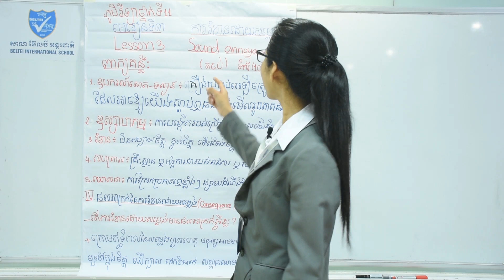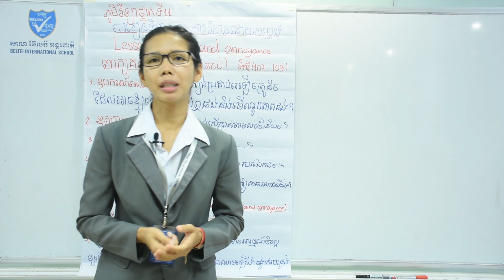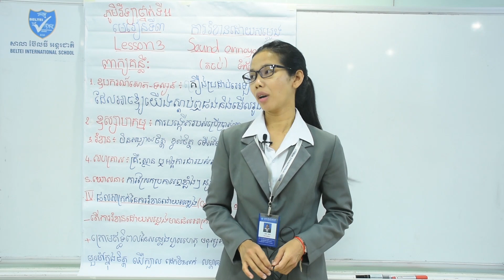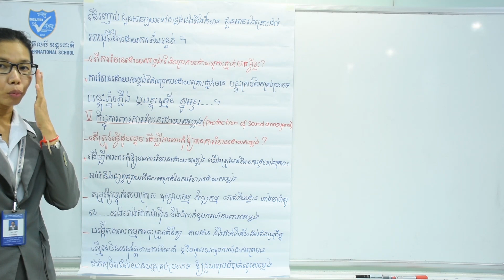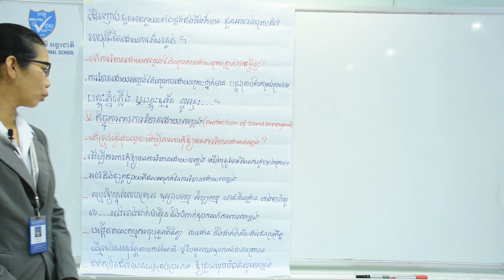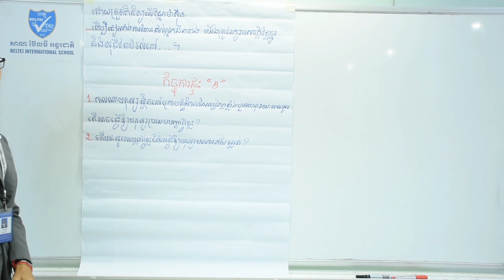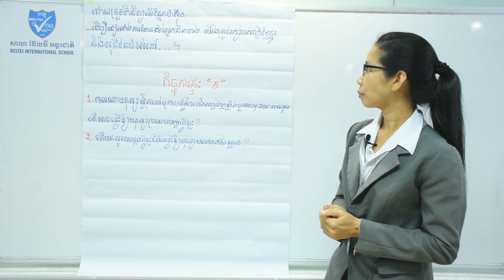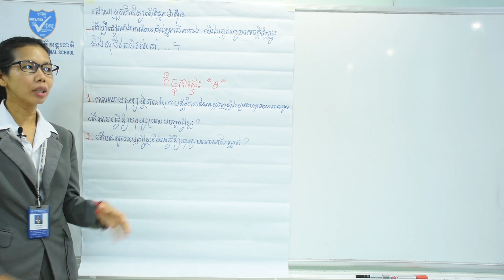04. G11 - ភូមិវិទ្យា - មេរៀនទី៣ ការរំខានដោយសម្លេង (ត) (BELTEI)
ថ្នាក់ទី១១
មុខវិជ្ជា: ភូមិវិទ្យា
ជំពូកទី៤ មេរៀនទី៣ ការរំខានដោយសម្លេង